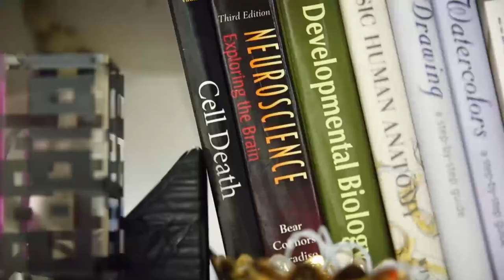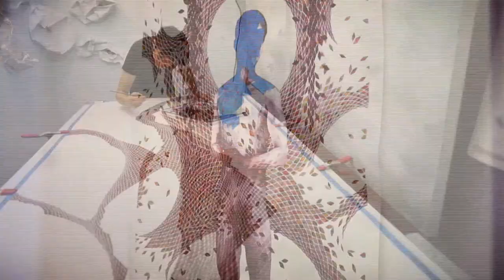Timothy Hyunsoo Lee redefines identity through art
Artist Timothy Hyunsoo Lee doesn't want you to feel his pain. Through his work, however, he does want you to briefly engage in his reality.